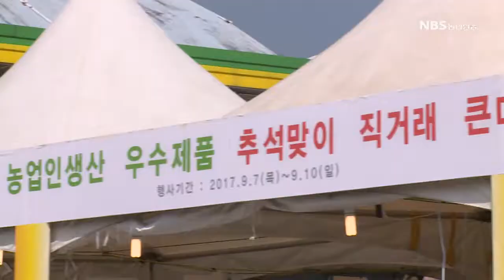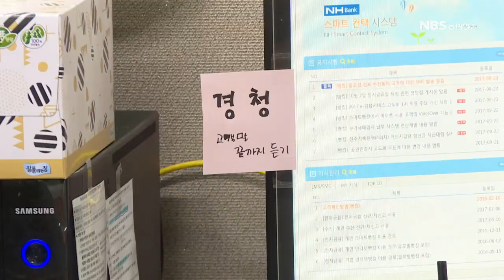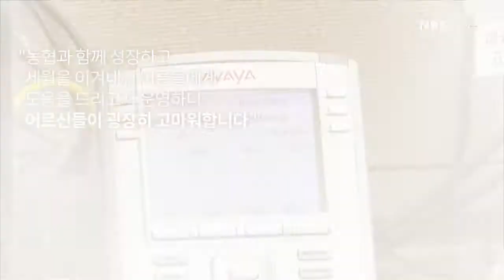NBS뉴스 (20171011)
- 10월 정례조회
- 9월 우리가 한 일
- 현장을 가다 [농협 고객행복센터]